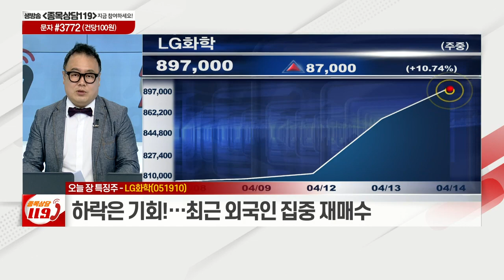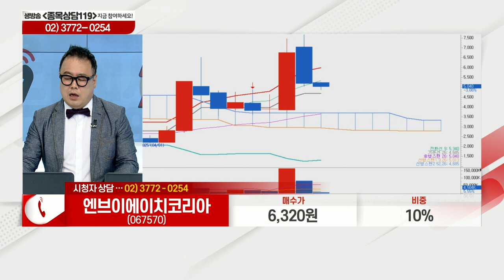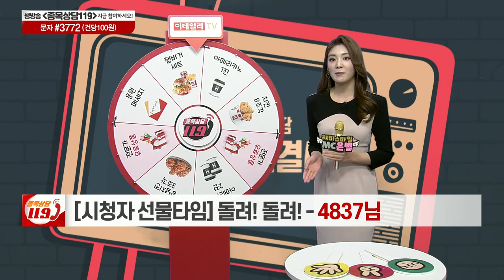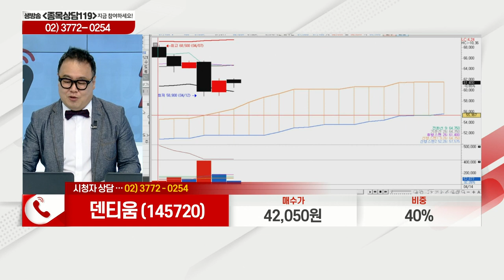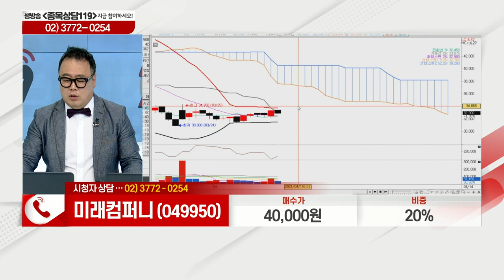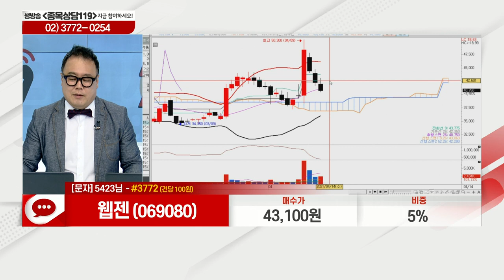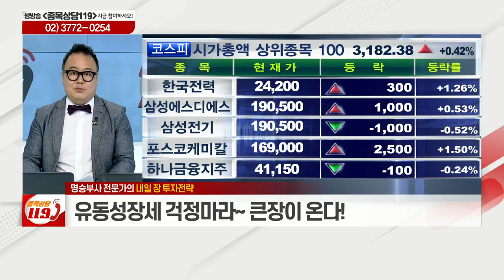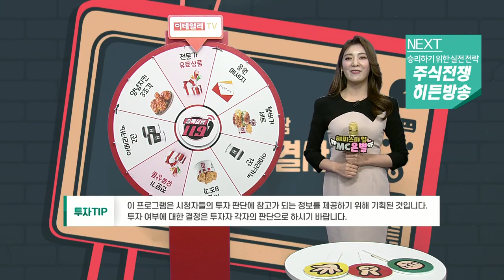한화투자증권우, 엔브이에이치코리아, 덴티움, 미래컴퍼니, 동성제약, 웹젠, SFA반도체, HMM_이데일리ON 명승부사_종목상담 119 (20210414)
# 오늘장 특징주: 한화투자증권우(003535)